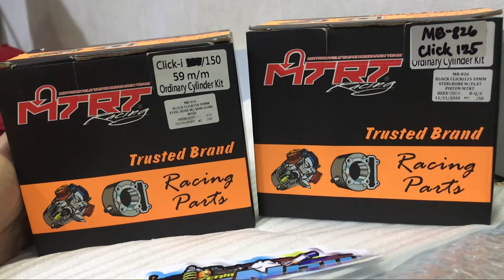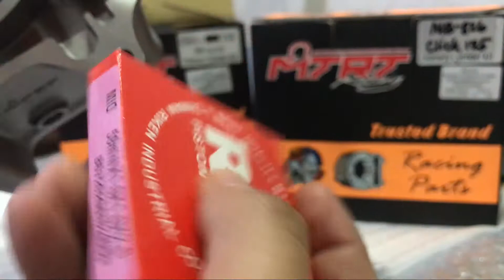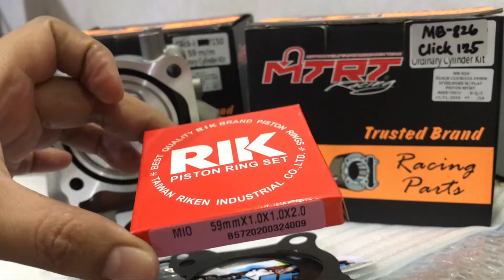MTRT CYLINDER BLOCK 59mm FOR CLICK 150 AND CLICK 125 REVIEW/UNBOXING | TEAM SNAIL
MTRT CYLINDER BLOCK
59MM STEELBORE FOR CLICK 150 V1 V2
59MM STEELBORE FOR CLICK 125  V1 V2

FOR ORDER AND MORE DETAILS